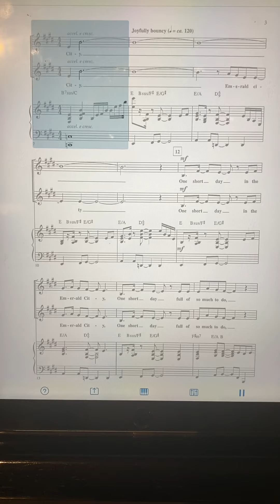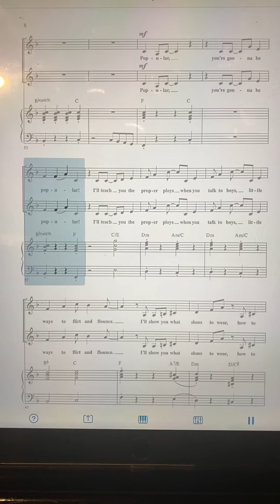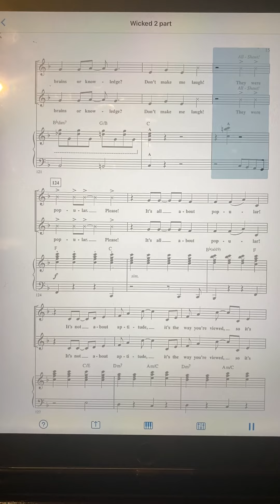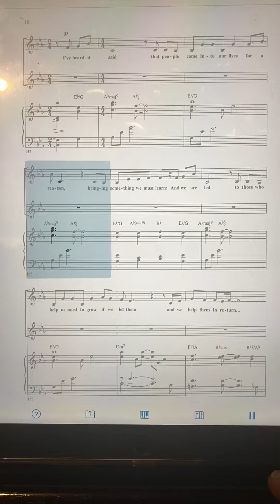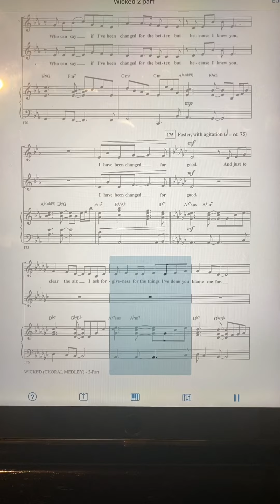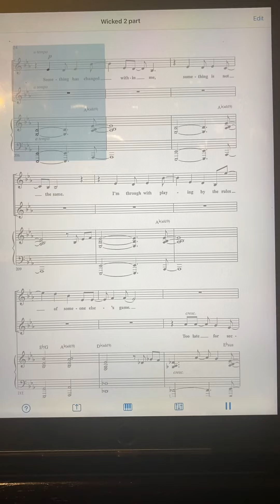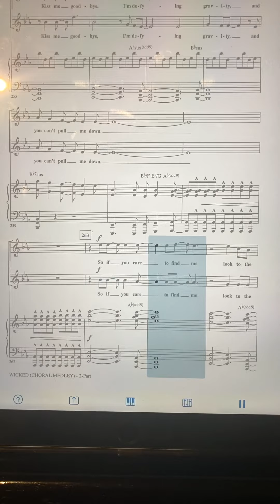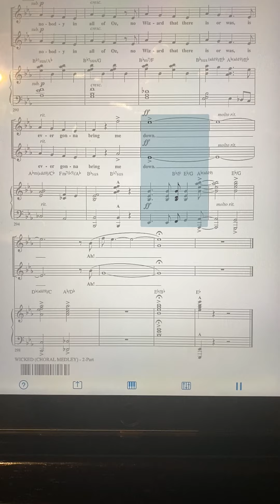Wicked 2 part huff practice track